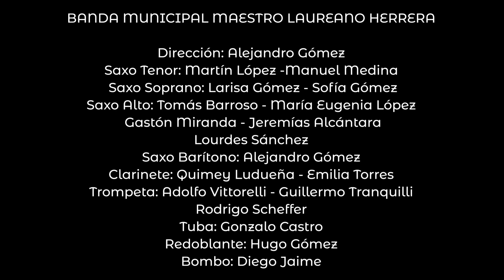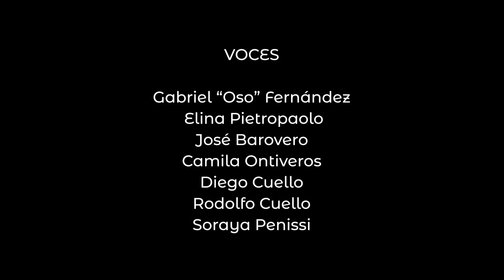Marcha de las Malvinas - Banda Municipal de Laboulaye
BANDA MUNICIPAL MAESTRO LAUREANO HERRERA

Dirección: Alejandro Gómez
Saxo
Tenor: Martín López -Manuel Medina

Saxo Soprano: Larisa Gómez - Sofía Gómez

Saxo Alto: Tomás Barroso - María Eugenia López
 Gastón Miranda - Jeremías Alcántara
Lourdes Sánchez

Saxo Barítono: Alejandro Gómez

Clarinete: Quimey Ludueña - Emilia Torres

Trompeta: Adolfo Vittorelli - Guillermo Tranquilli
 - Rodrigo Scheffer
Tuba: Gonzalo Castro

Redoblante: Hugo Gómez

Bombo: Diego Jaime

VOCES

Gabriel “Oso” Fernández

Elina Pietropaolo
José Barovero

Camila Ontiveros

Diego Cuello

Rodolfo Cuello

Soraya Penissi

VETERANOS DE MALVINAS

Oscar Valli

Claudio Lucero

Jorge Rojas

Carlos Bidondo

Raúl Cuello
Néstor Rodríguez

Alberto Oviedo

Luis Carrara

Rubén Sicot

PRODUCCIÓN

Paula Mandrile

Leandro Mayorga

SONIDO Y MEZCLA

Nicolás Díaz

MASTERING
Dagoberto Noello

Municipalidad de Laboulaye

Secretaría de Gobierno

Dirección de Cultura y Educación

Dirección de Prensa y Difusión